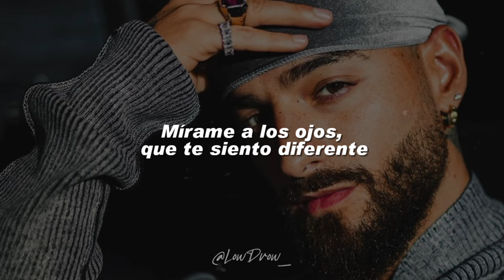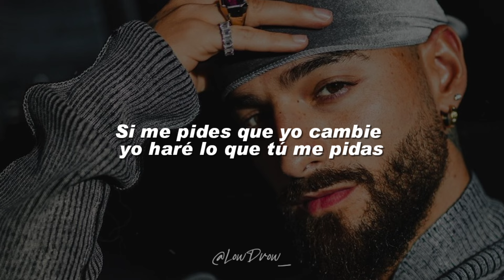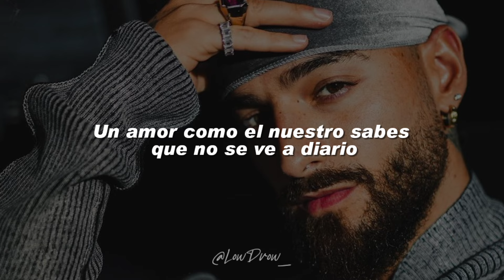Carlos Rivera, Maluma - 100 AÑOS 🔥|| LETRA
🎵 Carlos Rivera & Maluma - 100 Años

Mírame a los ojos, que te siento diferente
Tengo miedo de nosotros
Que este amor se haya gastado de repente
Vuelve a recordarme cuando todo era nuevo
El día que te enamoraste
Dijimos que lo nuestro sería eterno
No me digas que te vas a ir, por favor
Que me vas a destrozar el corazón
Si me pides que yo cambie yo haré lo que tú me pidas
Es de humanos cometer más de un error
¿Qué te cuesta regalarme tu perdón?
Te lo juro que no voy a soportar tu despedida
Aunque digan que no hay mal que duró más de cien años
No quisiera ser el primer idiota en comprobarlo
Un amor como el nuestro sabes que no se ve a diario
Un amor como el nuestro vale la pena salvarlo, oh-oh-oh
Ay, chichí
Échale, mi hermano
Oiga, Carlitos
Salud, parcero
Salud
México y Colombia
Un solo corazón, hermano
Qué vivan las mamacitas
Si tú quieres que yo cambie yo haré lo que tú me pidas
Ay, ¿qué te cuesta regalarme tu perdón?
Oh-oh-oh-oh-oh

LowDrow